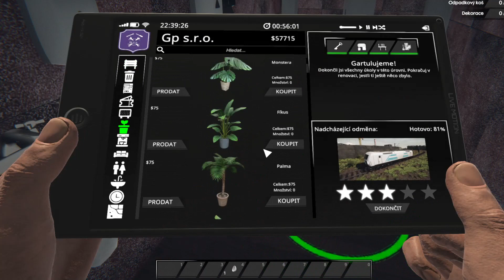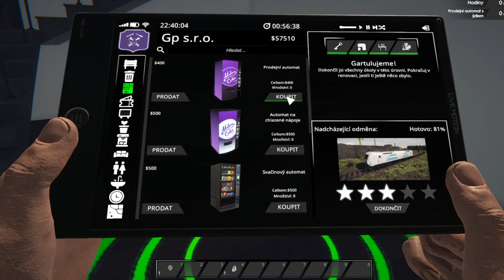Train station renovation díl 4